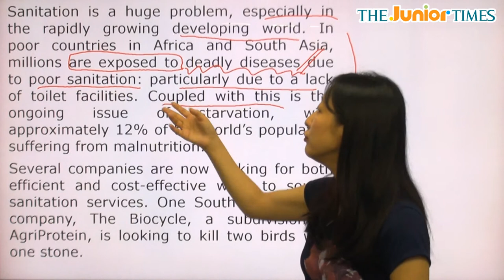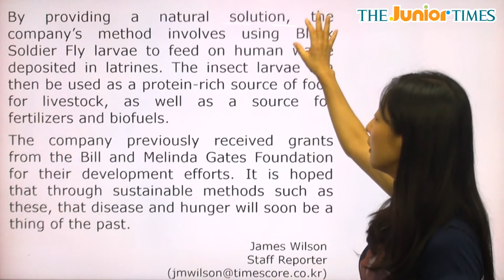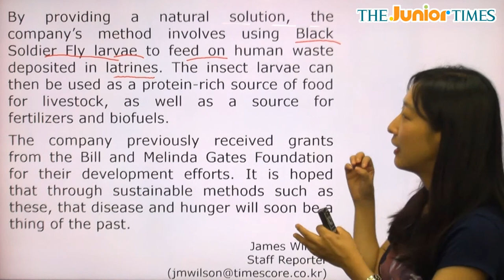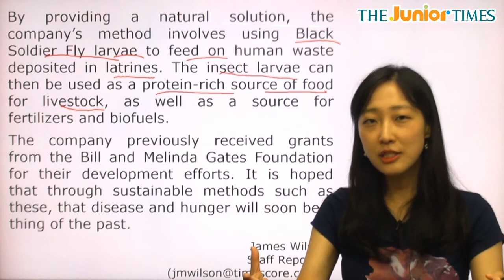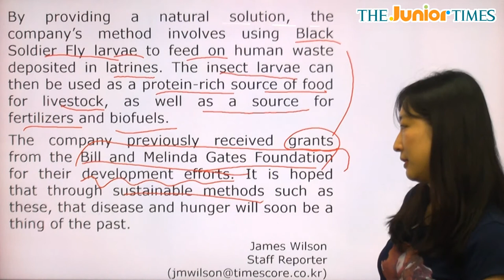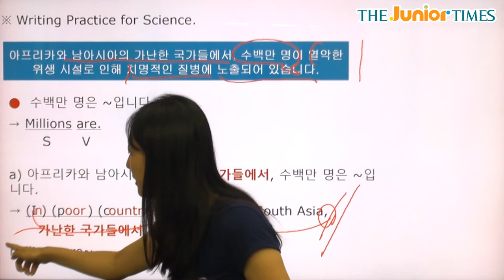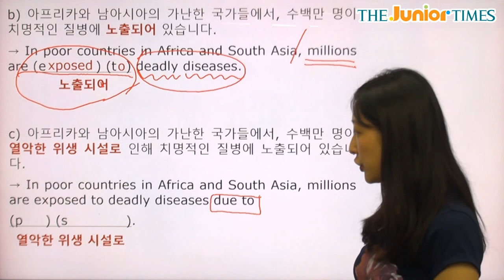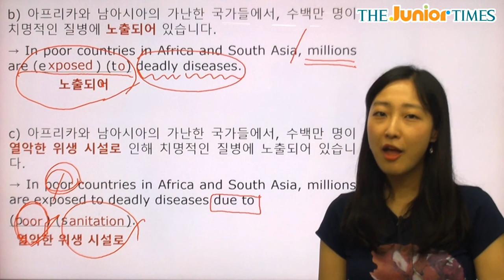Will the Sanitation Revolution Sta... - 전나리 선생님과 함께 하는 Science 동영상 강의 ( The Junior Times - No.695 )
구더기가 위생 변혁에 주인공이 될까요?